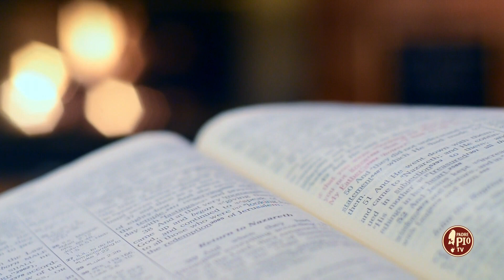Padre Pio, il Cuore di Gesù è rifugio nelle tempeste (Dritto al Cuore 10 Giugno 2023)